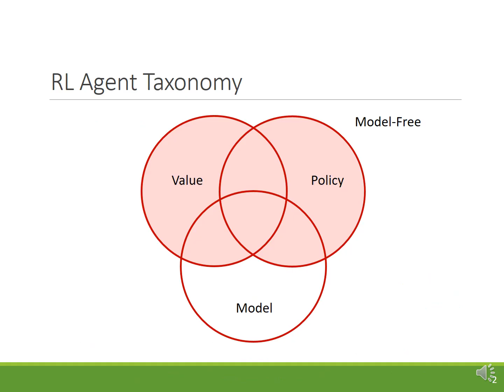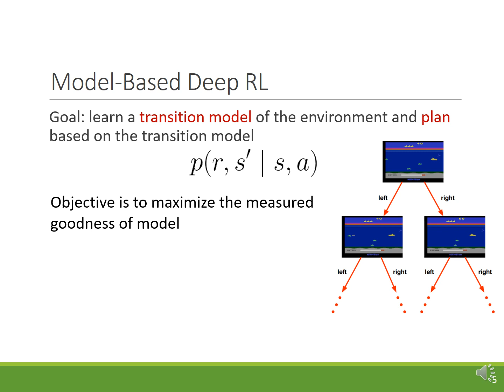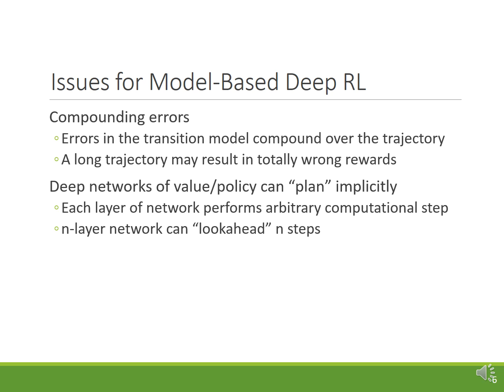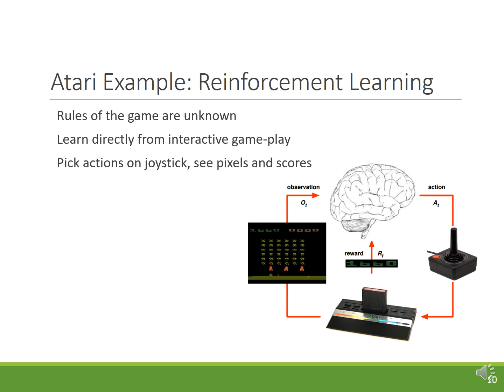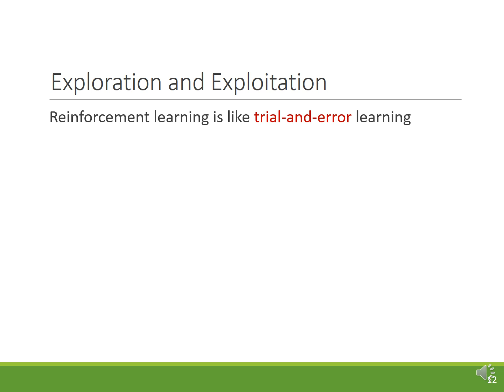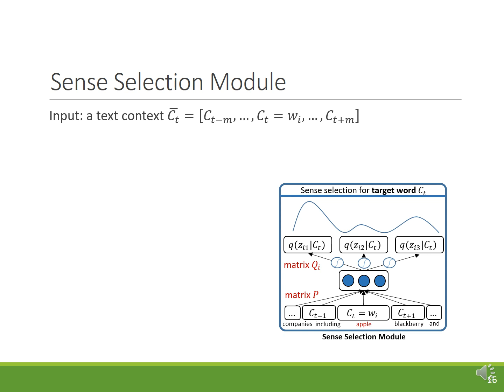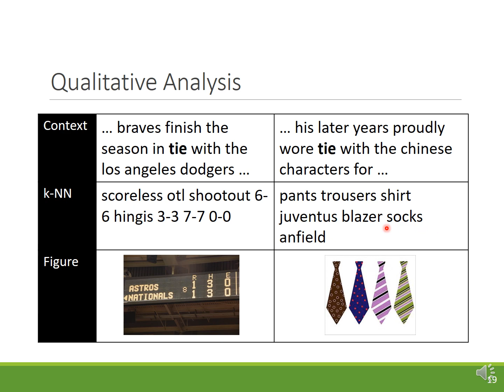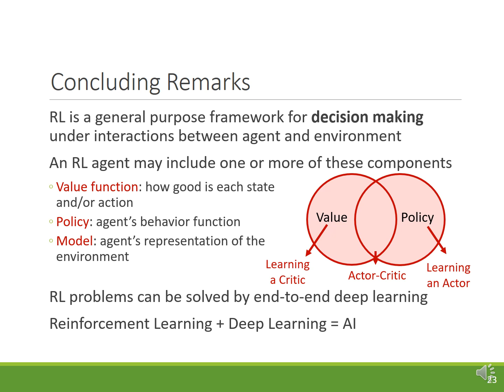ADL Lecture 8: More about RL (19/04/23)